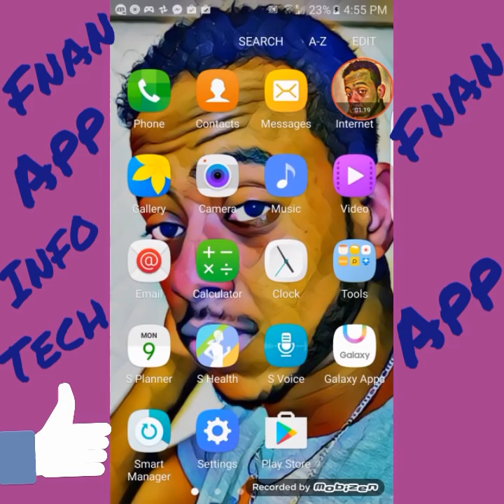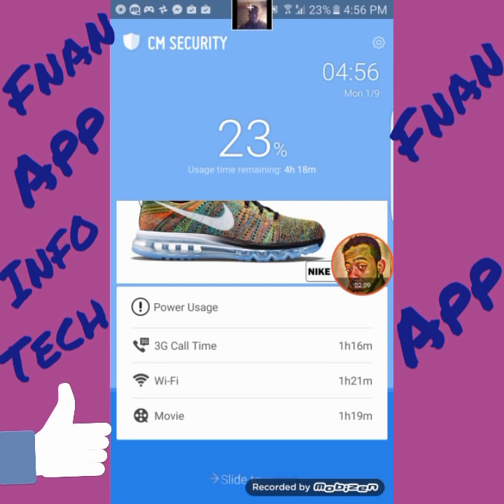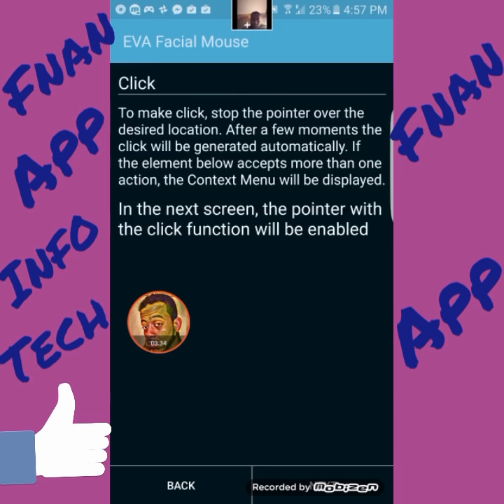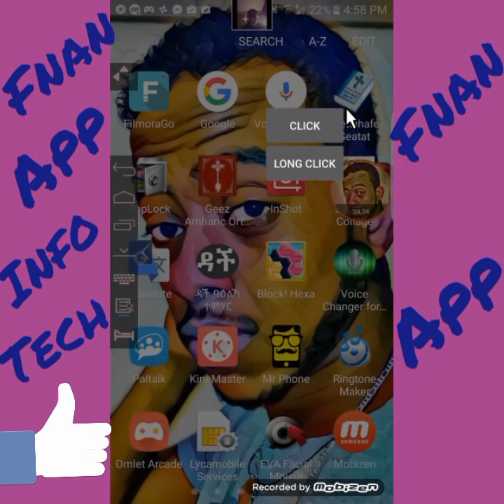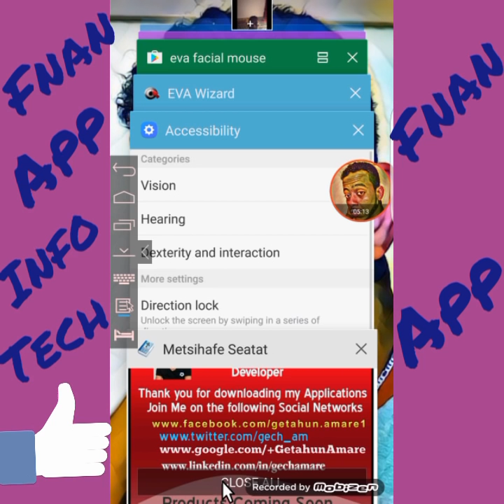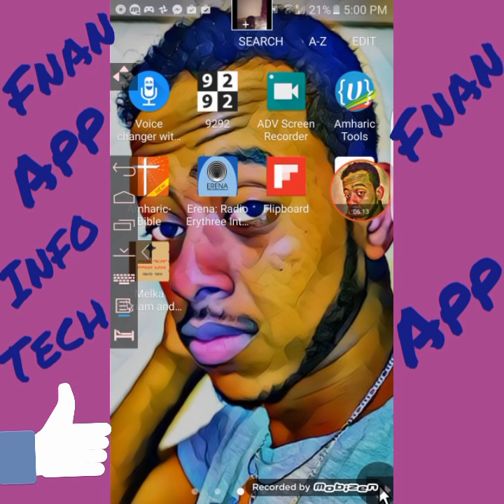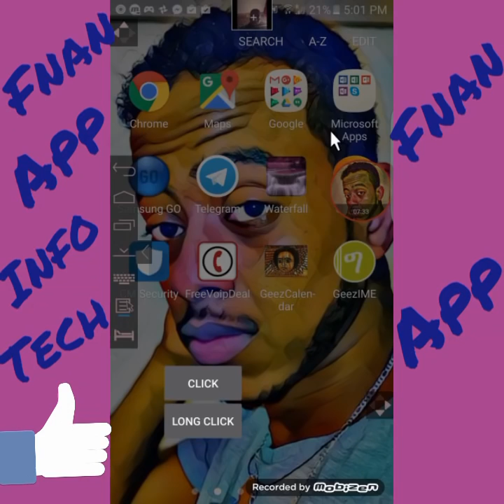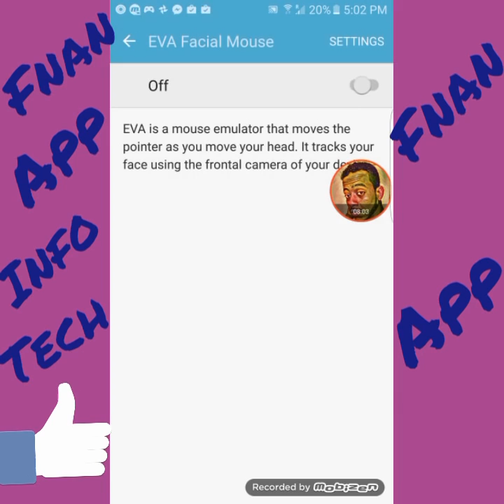ዝኾነ ተጠቃሚ mobail ክፈልጦ ዘለዎ ብዓይንኻ ጥራይ ኢድካ ከይሓውስካ mobail ምጥቃም ከምዝከኣል ትፈልጡዶ